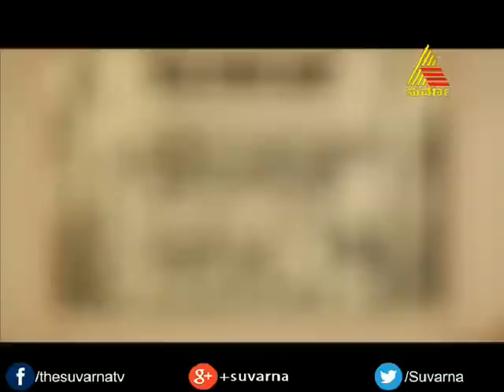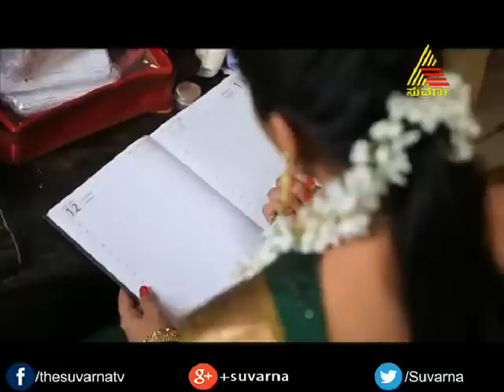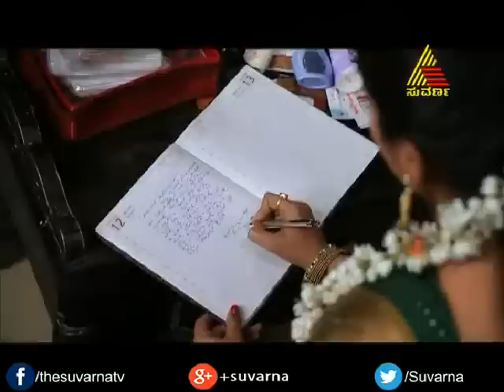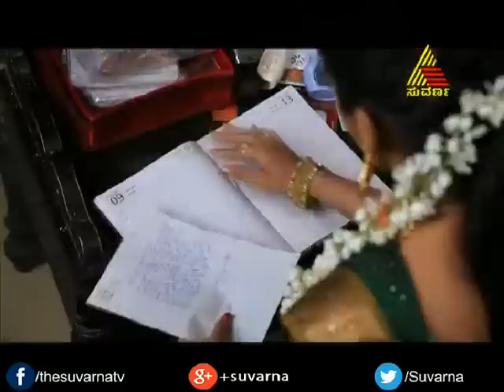Shrimathi Bhagyalakshmi - Episode - 01 - 12.01.15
As a daughter, as a wife, as a mother, a woman always gives up her identity to become someone else. Srimathi Bhagyalakshmi is a heart wrenching story of Gautami, a young woman who is forced to bury her past and take on the identity of a widowed mother after being cheated by everyone she trusted.